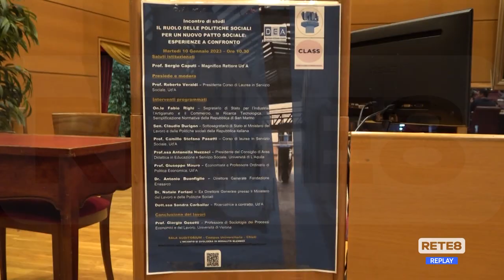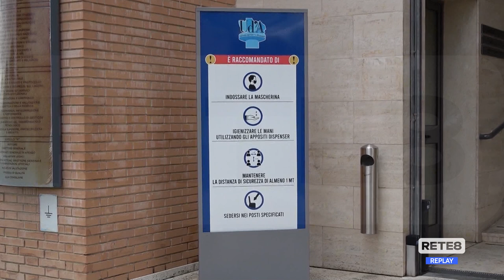Chieti - Il ruolo delle politiche sociali in un convegno all’Ud’A